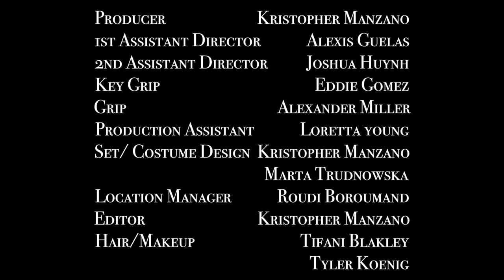Forever You and Me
A young woman makes a grand romantic gesture.

*FPM Films owns no rights to the song "Forever You and Me" by Imelda May.  This is simply a tribute video based off of the song.*